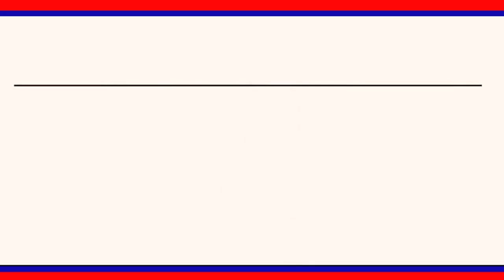పెంచిన గ్యాస్ ధరలను వెంటనే తగ్గించాలి : కాంగ్రెస్ పార్టీ నాయకులూ|| LRT NEWS